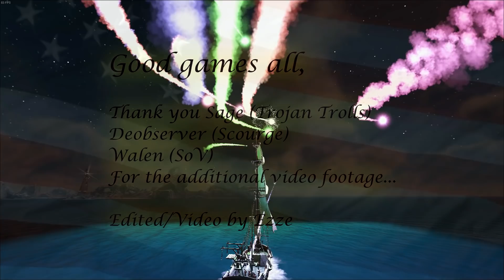PCA Alliance defends against Chinese 24 hour WARDECK on A4 SoV - 21.05.2019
Thank you Sage (Trojan Trolls), DeObserver(Scourge), and Walen (SoV) for the additional footage.

It was a long day of exciting and terrifying moments!   Good games all ... I lost some footage unfortunately.  But it turned out to be a good day!